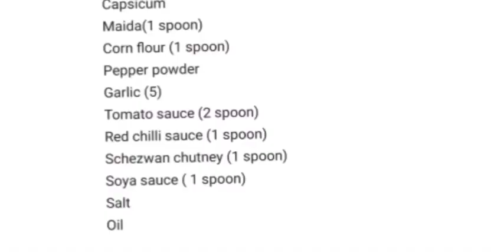Chilli Paneer | How To Make Chilli Paneer | Paneer Recipe |Restaurant Style Chilli Paneer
hey guys, in this video, we are going to see , how to make chilli paneer ,
try out this recipe and review your command